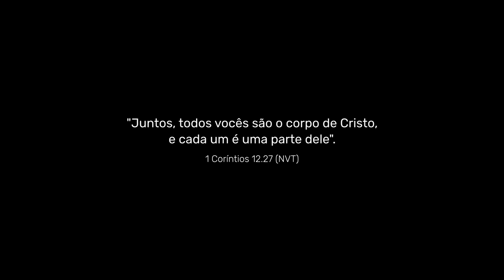Juntos - Vencedores por Cristo (Cover da quarentena)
Em março de 2020 os cultos presenciais da Igreja Metodista Livre da Saúde, em São Paulo, foram suspensos. Diante da pandemia de Covid-19, respeitar o distanciamento social é essencial para preservar a vida. Deixamos de nos abraçar, olhar nos olhos, partilhar a escuta do sermão e o almoço comunitário. Mas também deixamos de cantar juntos.

Cantar faz parte da vida da Igreja. Jesus cantou um hino com seus discípulos pouco antes da sua morte. Ao longo dos séculos o canto congregacional fez parte da liturgia da comunidade de Jesus espalhada pelo mundo, tanto em pequenos grupos reunidos nas casas como em grandes catedrais e seus magníficos corais. Ao cantar, afirmamos o que cremos e em quem cremos.

Neste vídeo reunimos alguns irmãos e irmãs da nossa comunidade para cantarmos juntos - cada um a partir de sua casa - uma música que tantas vezes cantamos de fato, juntos. Conhecida pela gravação do grupo Vencedores por Cristo, "Juntos" é uma bela composição de Edilson Botelho.

Créditos:

Edilson Botelho

VOZES
Aroldo Piragibe
Camila Piragibe
Fábio Nogi
Felipe Takeda
Hugo Hanashiro
Jequélie Duarte
Luan Grisoste
Margareth Piragibe
Priscila Killing
Sarah Machado
Solange Machado
Tályta Alencar
Tiago da Costa
Yuji Yamaguti

INSTRUMENTOS
Baixos: Bruce Douglas e Mateus Niwa
Charangos: Aroldo Piragibe e Pedro Valenzuela
Guitarras: Daniel Koga e Tiago da Costa
Pianos: Daniel Carvalho e Mateus Niwa
Programação de bateria: Tiago da Costa
Shaker: Élvio Martinelli
Violão 12 cordas: Aroldo Piragibe

Wagner dos Santos

PRODUÇÃO, ARRANJOS E EDIÇÃO DE VÍDEO
Tiago da Costa